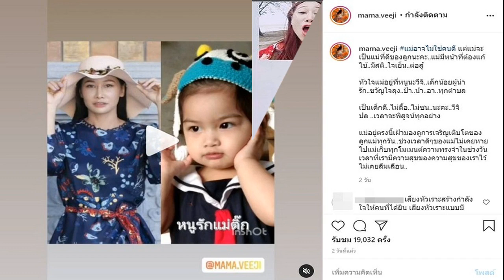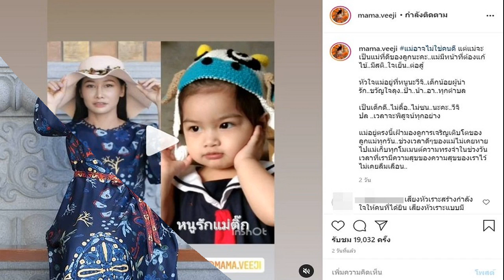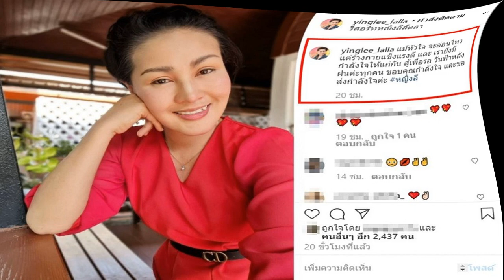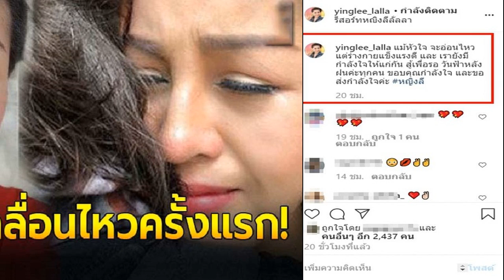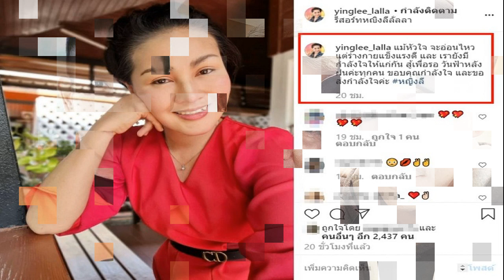เปิดนาทีเซอร์ไพรส์! ติ๊ก บิ๊กบราเธอร์ ร้องโอ้โห หลัง น้องวีจิ เรียก แม่ ชัดแจ๋ว